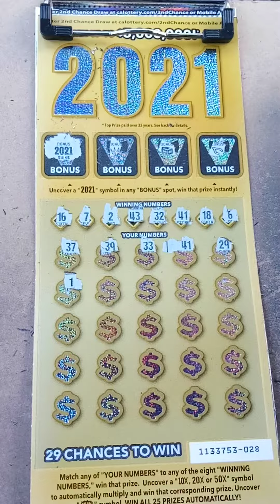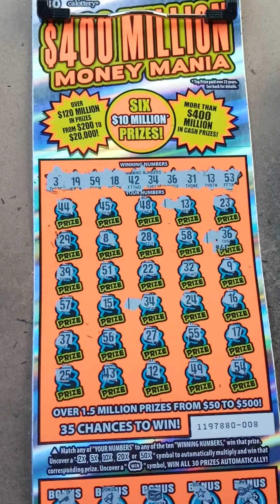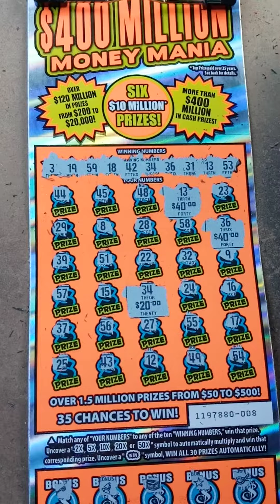Today, I picked some lucky california lottery tickets.